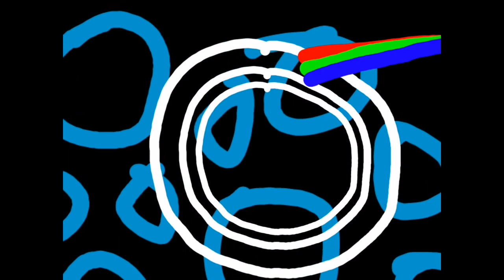Rede Apple Logo History (1965-2022) [Request]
[Requested by @Andresxdthecreator2014XD )

This video chronologizes the logo history of Rede Apple, not a joint venture between Rede Globo (Brazil) and Apple, Inc. (United States).

Licensed to YouTube by OBS Broadcasting, Inc.